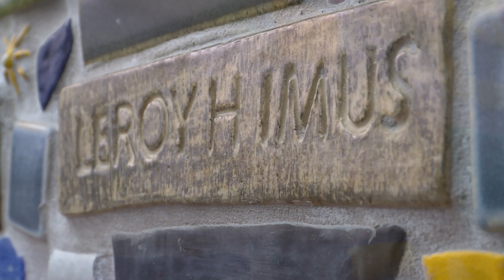"To Serve and Protect" Police Department Mural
The city of Sterling Heights officially revealed the brand new public art mural located on the outside of the Sterling Heights Police Department.

Officers from the Sterling Heights Police Department worked with the Detroit Institute of Arts and artist Nicole MacDonald to create a 20’ x 30’ mural that represents officer families, service, honor and dedication to the City of Sterling Heights. Bordering the mural’s bottom is an installation of tiles that were painted by officers and their families. The mural, “To Serve and Protect,” represents the men and women who put their lives on the line for the community of Sterling Heights.